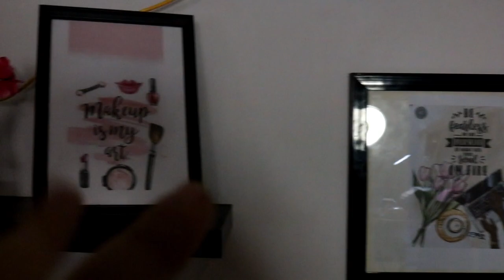ΚΑΡΑΝΤΙΝΑ,Welcome Back Again!|Bella Mary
Γεια σας ομορφιες μου,,,,season 2 Kαραντινα again..Aποφάσισα να κανω αυτο το βίντεο να σας κρατήσω παρέα με αυτο το βιντεο
Ελπίζω να το διασκεδάσετε το συγκεκριμένο βίντεο!!.Στο σημερινό βίντεο σας λεω,πράγματα για να κάνετε στην καραντίνα! Πείτε μου τα δικά σας στα σχόλια!

 ►My Camera: Canon EOS 750D
►My Vlogging Camera:Mirrorless Camera Nikon 1 J5
►My Editing Software:Wondershare Filmora